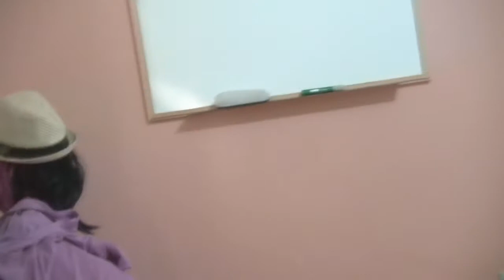BRASIL E CAMAROES NÃO VAI TER COPA #69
Direitos ; Ederson Thiago do Carmo

Vulgo ; PALITO